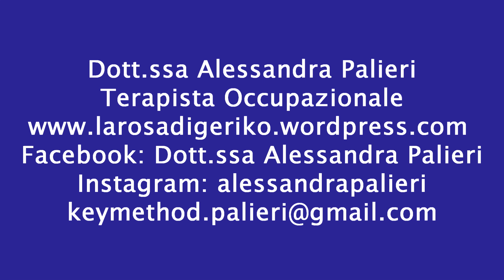🟣 𝗗𝗼𝘁𝘁.𝘀𝘀𝗮 𝗔𝗟𝗘𝗦𝗦𝗔𝗡𝗗𝗥𝗔 𝗣𝗔𝗟𝗜𝗘𝗥𝗜 - 𝑺𝒕𝒐𝒓𝒊𝒂 𝒐𝒄𝒄𝒖𝒑𝒂𝒛𝒊𝒐𝒏𝒂𝒍𝒆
🟣 𝗗𝗼𝘁𝘁.𝘀𝘀𝗮 𝗔𝗟𝗘𝗦𝗦𝗔𝗡𝗗𝗥𝗔 𝗣𝗔𝗟𝗜𝗘𝗥𝗜
𝗧𝗘𝗥𝗔𝗣𝗜𝗦𝗧𝗔 𝗢𝗖𝗖𝗨𝗣𝗔𝗭𝗜𝗢𝗡𝗔𝗟𝗘
𝑺𝒕𝒐𝒓𝒊𝒂 𝒐𝒄𝒄𝒖𝒑𝒂𝒛𝒊𝒐𝒏𝒂𝒍𝒆